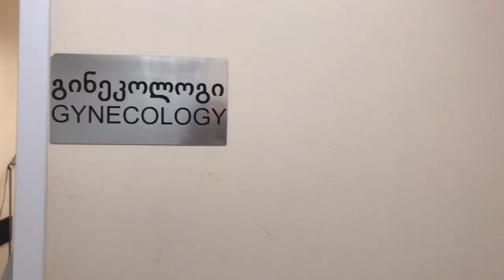Episode 4 Bacteriophage treatment and hidradenits suppurativa - the seccond day in the clinic